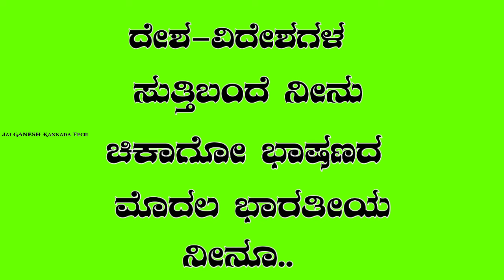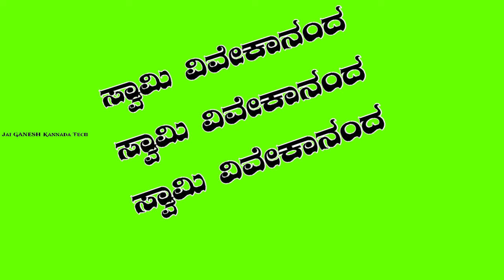Swami Vivekananda Song || Green screen Video || Kannada Song Green Screen Video